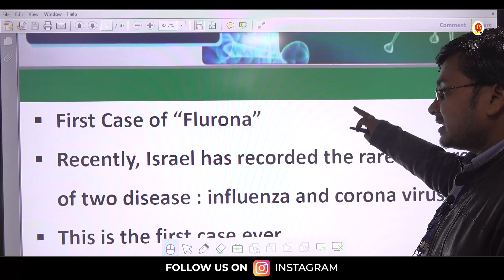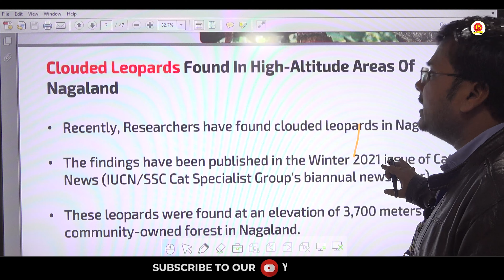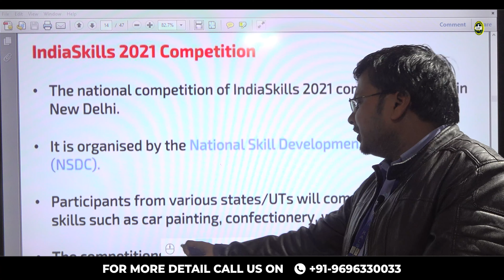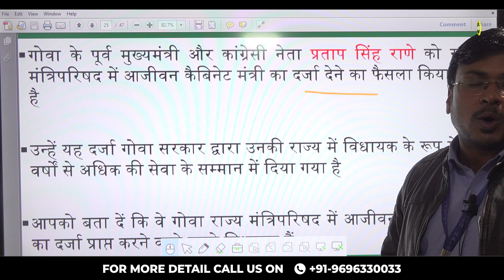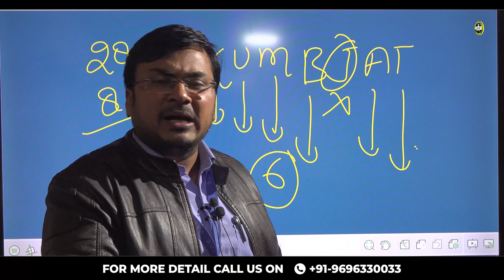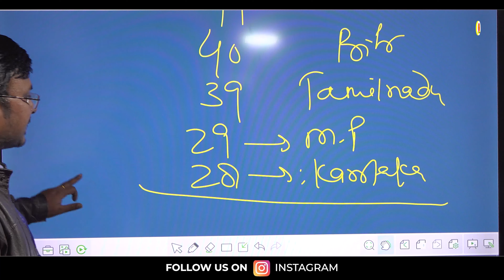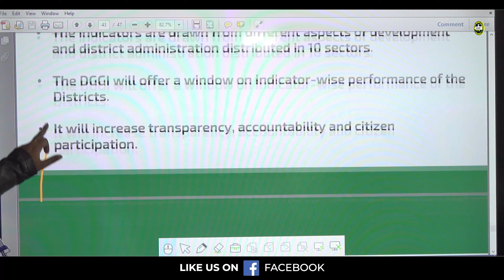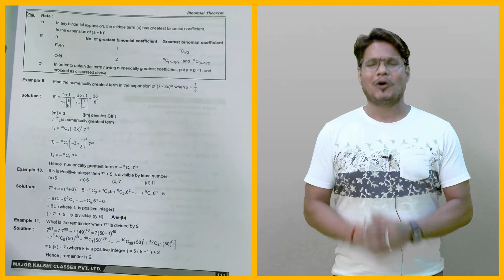Weekly Current Affairs | Latest & Important Current Affairs | Major Kalshi Classes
Latest Current Affairs of January 2nd week  A must watch video for all Defence Aspirants.

-- Chapter-wise Notes
-- Live Test
-- Assignments
-- Doubt Counter
-- Interactive Session

Medical Standards,
Physical Criteria,
Syllabus,
Exam Pattern,
Sample Paper,
Exam Tips and Tricks,
Exam Notification,
Exam Date,
Selection Process,